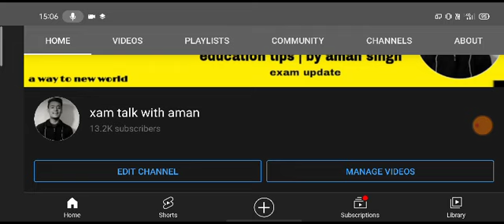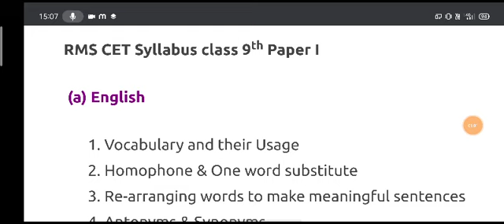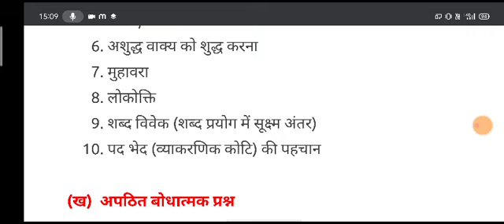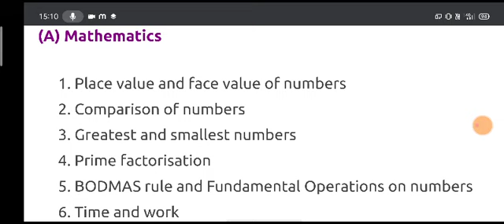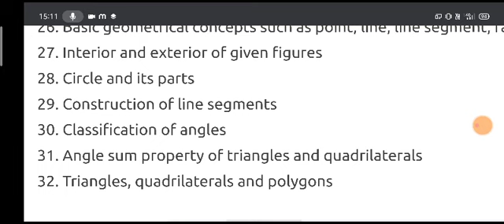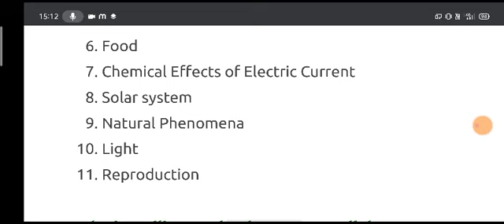rashtriya military school class 9 syllabus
i explained about class 9
syllabus of
rms chail
dholpur
rms#rms#xamtalkwithaman